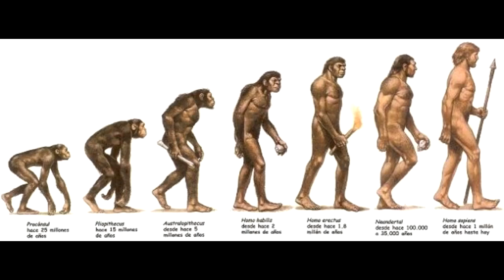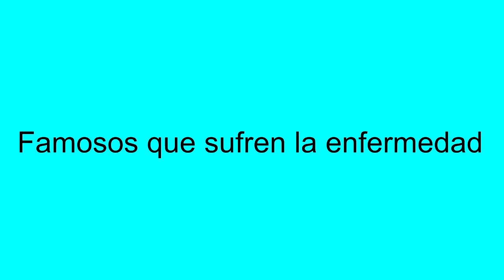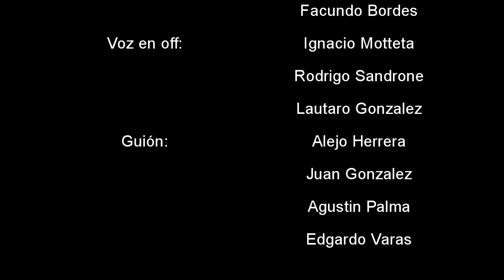05 EL parkinson